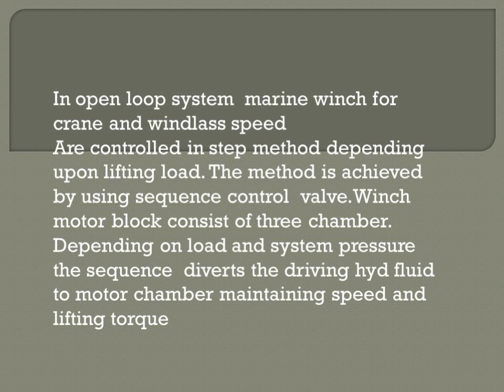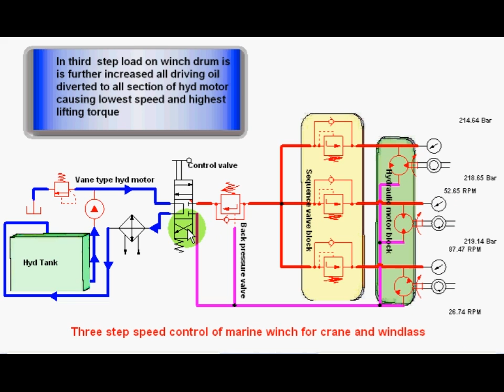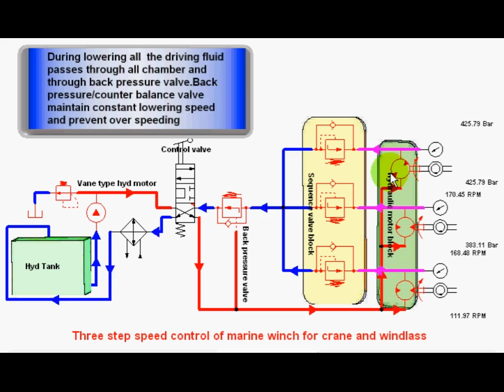Marine winch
In marine winch speed and torque is controlled by sequence valveAnimation shows how it is achieved.